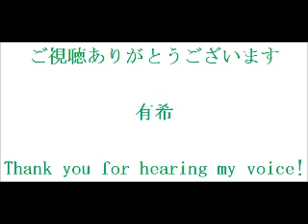GARNET CROW「晴れ時計」 cover by 有希